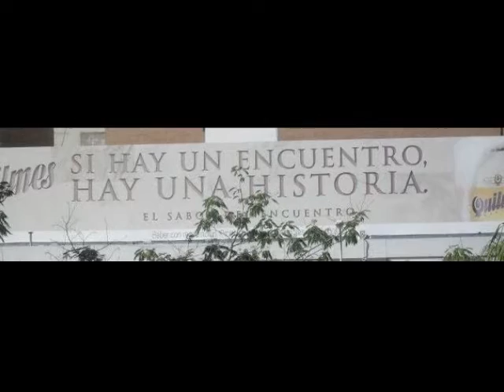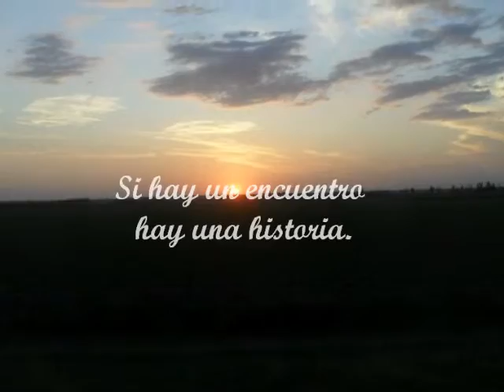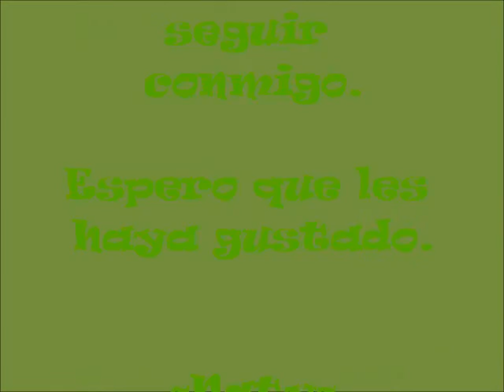Naty fatu jeje